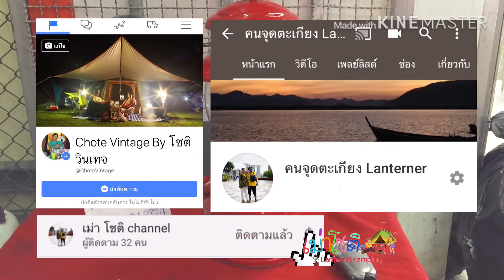จุดตะเกียง coleman 200 T-66 Canada coleman lantern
จุดทดสอบตะเกียงหลังจากล้างระบบ ตะเกียง coleman รุ่น 200 T-66 Made in Canada